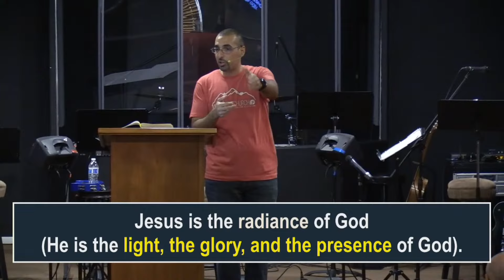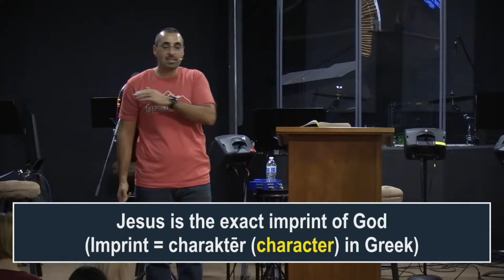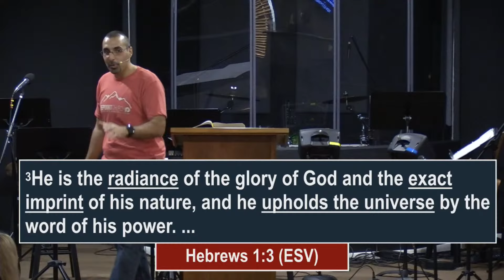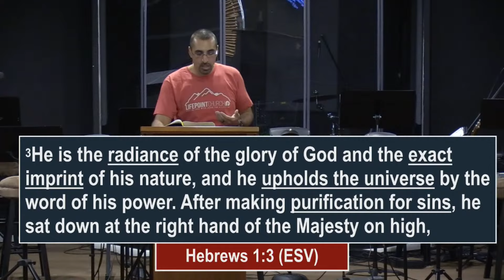Who is Jesus? / Hebrews 1 | Pastor Nasser Jahan